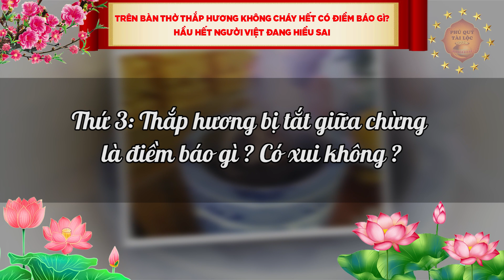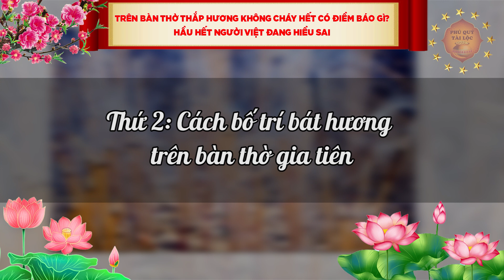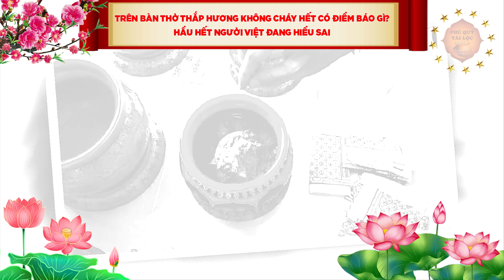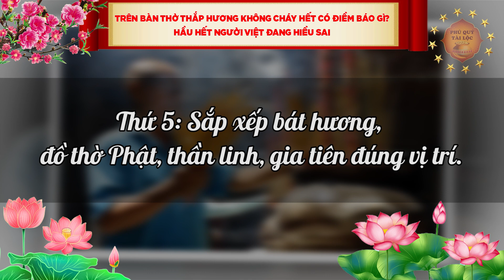Trên Bàn Thờ Thắp Hương Không Cháy Hết Có Điềm Báo Gì? Hầu Hết Người Việt Đang Hiểu Sai